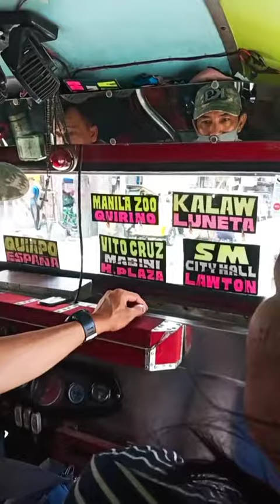Unang bisita sa Quiapo Church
First time Nagsimba